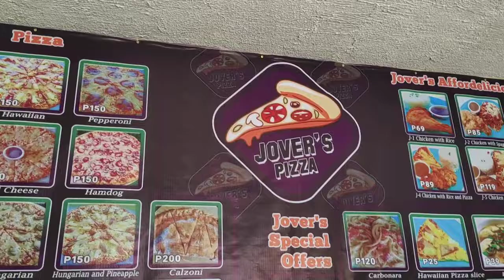🇵🇭4K JOVERS PIZZA HOUSE VALENCIA BOHOL